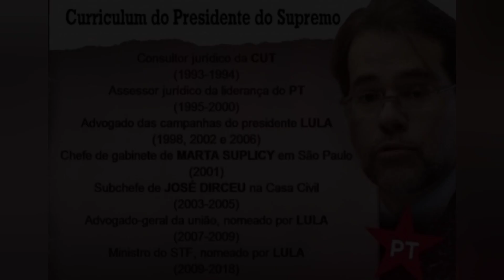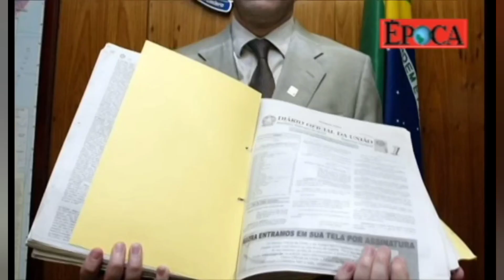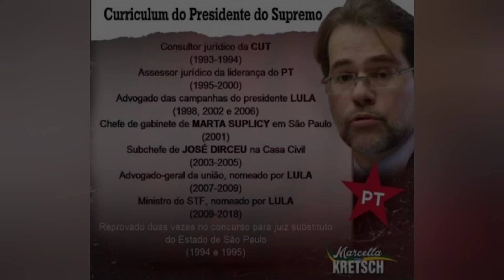TOGADOS - Episódio 1 José Antônio Dias Toffoli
Uma série de reportagens curtas baseadas em pesquisas na rede sobre os atuais ministros do STF!